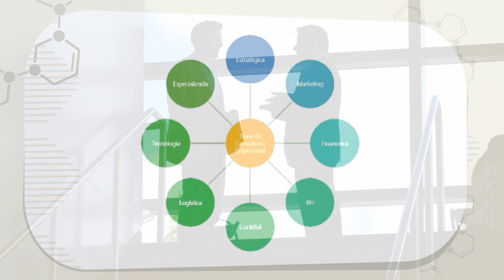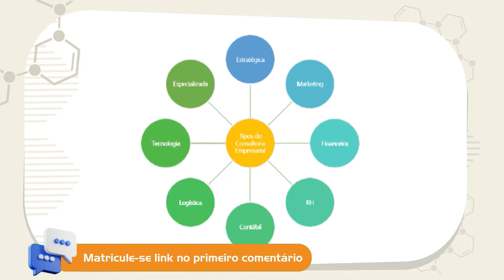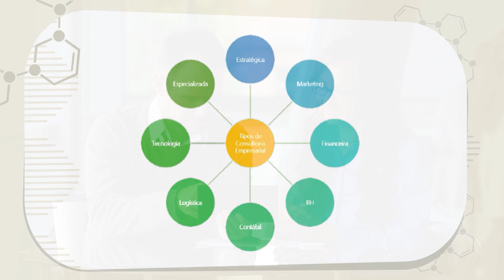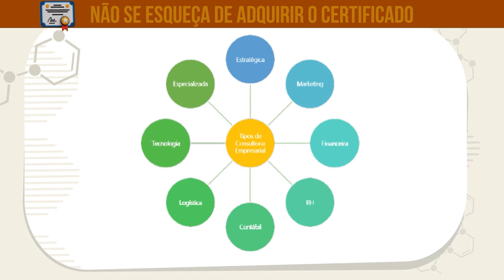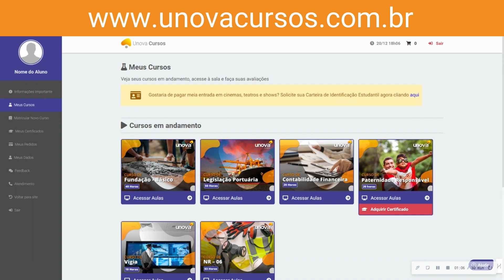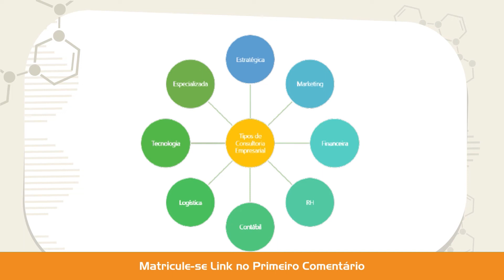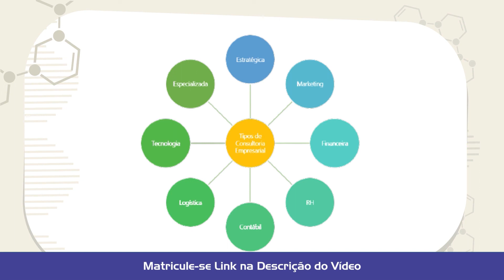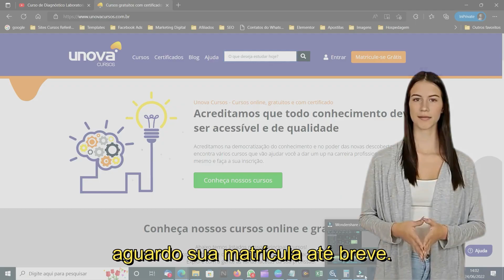Consultoria Empresarial: Estratégias e Práticas para Impulsionar o Sucesso Organizacional - Aula 09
Este curso gratuito oferece uma imersão no mundo da consultoria empresarial, fornecendo as habilidades e conhecimentos necessários para ajudar organizações a alcançar seus objetivos e superar desafios. Aprenda a realizar diagnósticos empresariais, identificar oportunidades de melhoria, desenvolver planos de ação eficazes e implementar mudanças organizacionais bem-sucedidas. Explore técnicas de comunicação, negociação e gestão de projetos para colaborar com clientes e promover resultados positivos. Este curso é indispensável para profissionais que desejam iniciar ou aprimorar sua carreira como consultores empresariais.